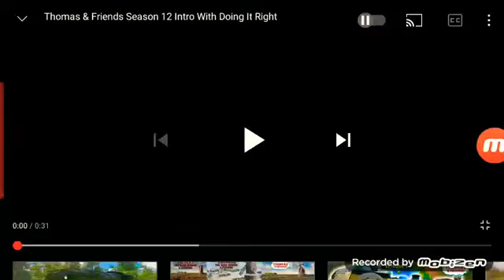tomek i przyjaciele intro seria 12 oryginalny ekran music high major